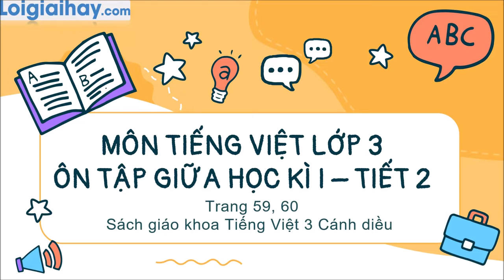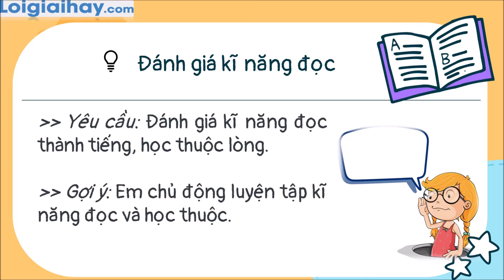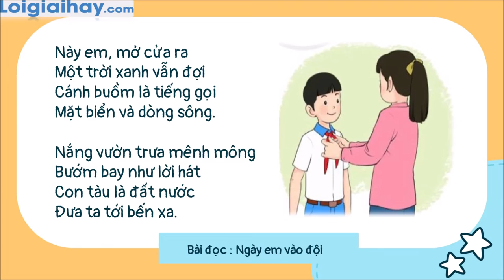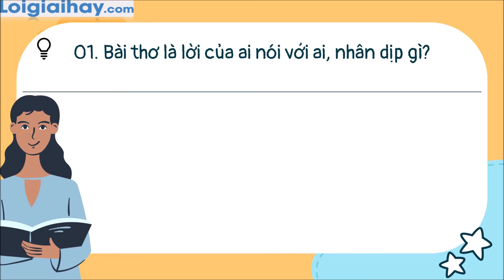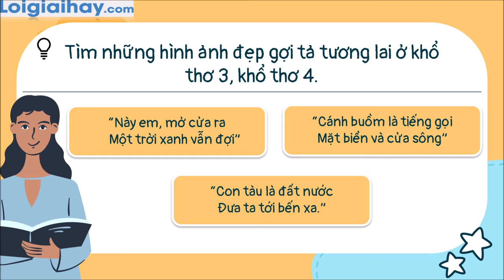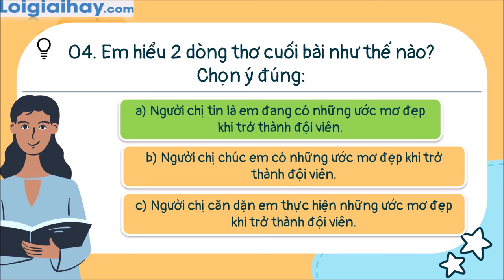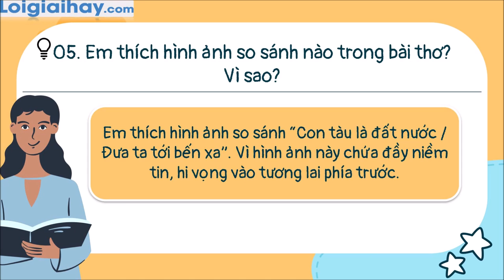Ôn tập giữa học kì I - Tiết 2 trang 56, 57 SGK Tiếng Việt 3 tập 1 Cánh diều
"Ôn tập giữa học kì I - Tiết 2 trang 56, 57 SGK Tiếng Việt 3 tập 1 Cánh diều với lời giải chi tiết, ngắn gọn nhất sẽ giúp các em nắm bắt các kiến thức cơ bản và nâng cao một cách nhanh nhất